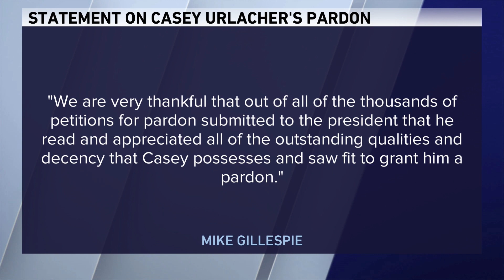Brother of Bears Hall-of-Famer Brian Urlacher among 140 pardoned by Trump before leaving office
The brother of Chicago Bears Hall of Fame linebacker Brian Urlacher has been pardoned of federal charges that he recruited for a multimillion-dollar illegal offshore gambling ring,